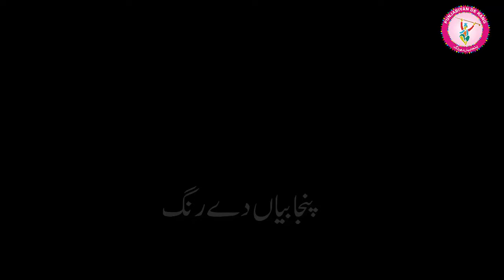🔴[Live] 3rd Match-Gokhowal Big Match 16-07-2019 As Kabaddi365.com & LiveKabaddi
Title: 🔴[Live] 3rd Match-Gokhowal Big Match 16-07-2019  As Kabaddi365.com & LiveKabaddi

ABOUT match:
1st Match-Gokhowal Kabaddi Tournament 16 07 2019

About channel:
We have created Punjabiyanderang channel to promote Punjab culture and sports all over the world. Punjab is itself well known for its colorful tradition and simplicity of people. Our motive is to entertain everyone and spread punjabi games, sports and culture (like kabaddi, kushti, dangal, melay, rasa kashi, neza bazi, wresling, dog fight, bail gari race, pigeon, open kabaddi, tamachay dar kabaddi and all punjabi events). We need your suppot to promote punjabi sports and culture.
Thanks
Pyaray dosto "PunjabiyanDeRang" channel me sab ko khush amdeed. Ye channel Punjab ki sports aur culture ko promote karnay k liue banaya gaya hai. Ta k aap tamam Punjabi events daikh kar isay enjoy kareN. Aur Punjabi games ko tamam dunya tak puhnchany mein humara sath daiN. Hum ye tamam matches k liye khob mehnat se videos banatay haiN ta k har koi punjabi sports aur events ko ghar baithay enjoy kar sakay.

Up Coming videos will be related to these topics :
BigestRPOKabaddiCupFinalInFaisalabad2019HeeraButtVsAli ShanChallngeMatch
kabadimatch 2019
lala vs waqas butt - 🔴[live]lala jaber kamboh vs waqas butt cup as kabaddi365.
55 burj final match 2019 | waqas butt vs lala jabar | 55 burj vs abdur rehman kabaddi club. final kabaddi match heera butt vs lala ubaid ul allah 247 miani faisalabad 4k hd.

🔴[LIVE] Heera Butt Top Raids - RPO Kabaddi Cup Final Match 2019 | Heera butt vs Rana Ali Shan

🔴[LIVE] Jashn e Baharan - Pak army vs wapda - pak army vs wapda musharraf day japhy 2019